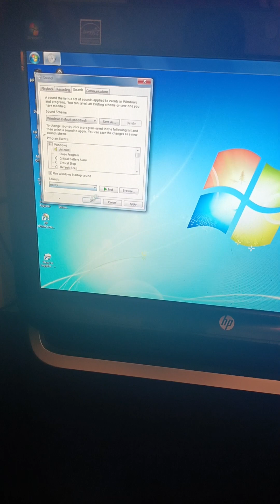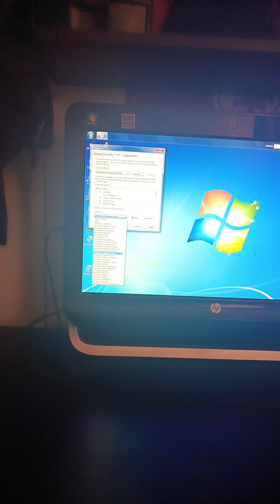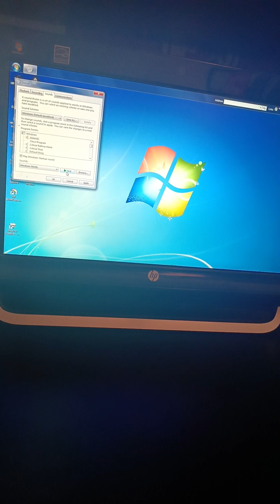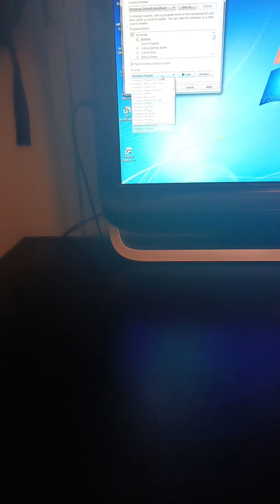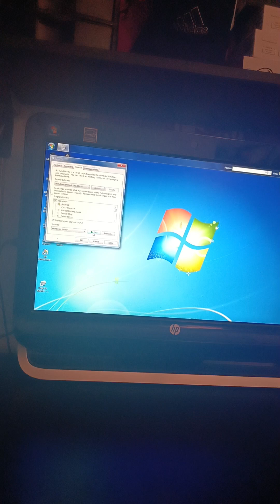Windows 7 Sounds On My HP Omni 120 AiO PC